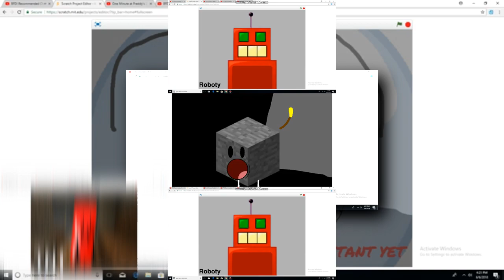(REQUESTED) BFDI Auditions MINECRAFT Scan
Requested By Cole St.G